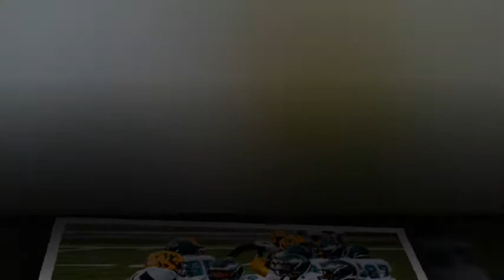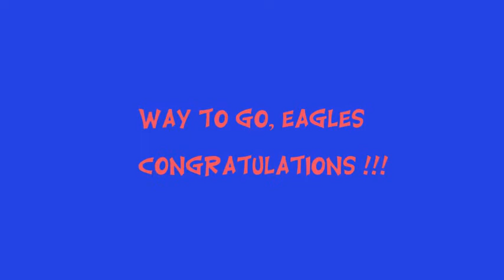Eagles_2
Eagles, allankatsuya